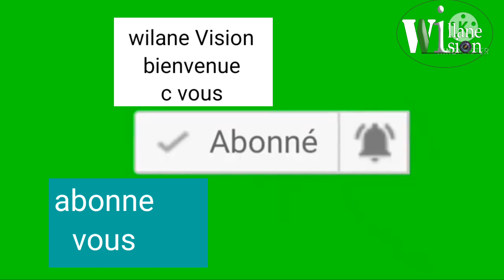après le victoire du sénégalaise vs Équateur ambiance à kaffrine